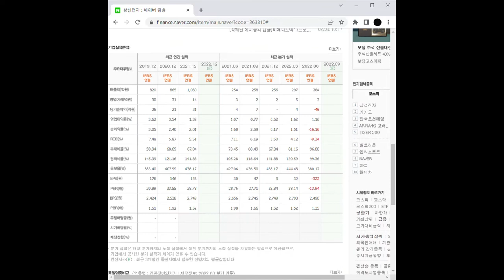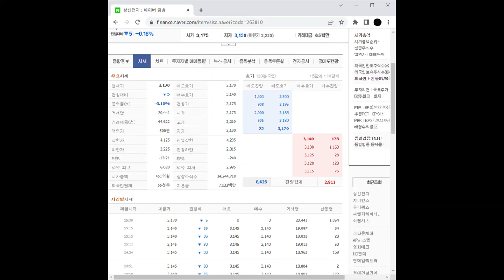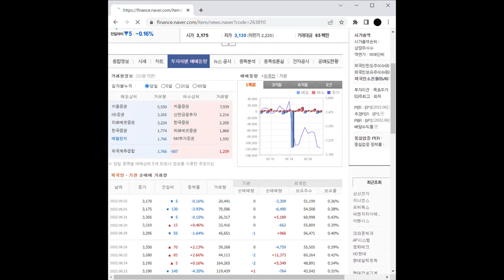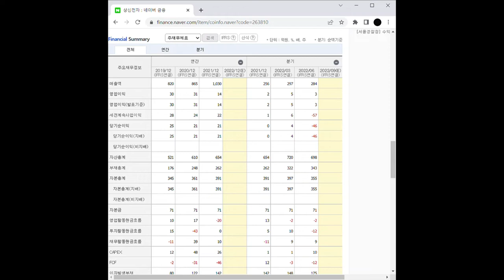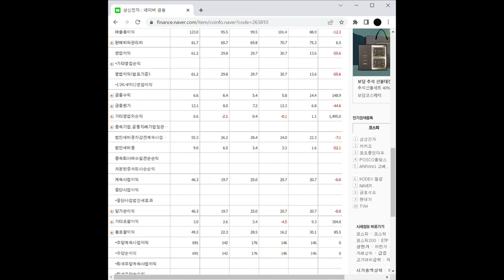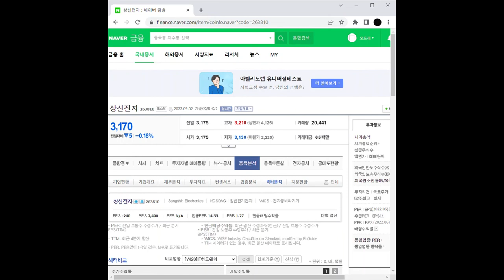전기차 부품 관련주 상신전자 주가 전망 및 차트 분석